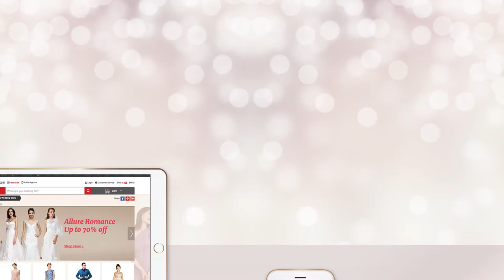LightInTheBox: Behind the Camera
Lightinthebox offers you various wedding dresses with affordable prices:
Whether you’ve been dreaming up a beautiful lace bridal gown or just a little white wedding dress, we invite you to browse our large selection of cheap wedding dresses! Use the filter to find out your favorite style! To make sure the wedding dress fits you perfectly, we provide you measuring guide and shape guide. If you’re not sure about the color and material of the bridal gowns, we offer you color swatches. We also have flash sale for wedding dress, don’t miss it !
Plus Size Wedding Dresses -- Chic styles that complement all sizes and shapes.
Beach & Honeymoon Dresses -- Guaranteed to make you spend a great time in honeymoon.
Little white wedding dresses -- Simple, pure and elegant dress, every girl should have one.
Wedding Dresses in Color -- Be a unique bride by wearing a pink bridal gown.

Lightinthebox is professional and reliable in wedding dresses:
Founded in 2007, LightInTheBox has offered customers a convenient way to shop for a wide selection of wedding products at attractive prices. We have factories in China, and all designers and workers are trained and professional. Every wedding dress is unique and just made for you. All our vendors are the most trustable vendors in China and we cooperated for years. We also have our own flagship wedding dress brand: LAN TING BRIDE® — Personalized Designer Wedding Dresses & Bridal Gowns. A creation of opulence with romanticism.It redefines couture bridal fashion with its commitment to delivering innovative designs, superior quality and best-in-­class service at an affordable price.It’s about being a modern woman who believes in a romantic and creative design. We do this by using luxurious encrusted beading, sensual shades of pastel colors and a lavish mix of perfect silhouettes and patterns. We apply innovative structure cutting design merging both traditional and modern couture.

Be the most beautiful bride in the world:
The wedding dress is perhaps the most carefully chosen dress a woman will ever wear, and an amazing wedding ceremony could be the most unforgettable moment in a woman’s life. A bridal gown brings all your romantic wedding day dreams to life! Lightinthebox helps you to make your big day more brilliant, and it’s our honor to realize your wedding dream with you. Pick up a beautiful wedding dress from Lightinthebox, and be the most beautiful bride in the world.